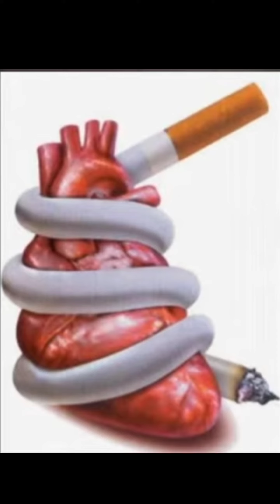Motivational Pictures Deep Meaning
Motivation Pictures Deep Meaning

Deep Meaning Motivational Pictures

Motivational Images Deep Meaning

Motivational Pictures

Deep Motivational Pictures

Anda Munda
DJ song
Ambe maa ka song
Bahubali little Singham
Balu
Bavandar song
Bhoot ka video
Bhootwala
Dark web
Gaiya ka cartoon
Bhojpuri song
Ghost
Mahadev movie
Pani Puri challenge
Robot
Shorts video
Spiderman
Videos
Ladai

Hanuman ji
X daku
Hanumanji XDaku
HIDE AND SEEK IN STAIWELL
BALVEER
123 GO
COMEDY
SHORT VIDEO
SINGHAM
WHAT MAMA
CARTOON
AGA BAI DHAGGOBAI SONG
AMIT VIDEO
ANUDEEP DURISHETTY
BAJRANG DJ SONG
BANDAR KA VIDEO
BAPU TERE KARKE MAIN GADDI JOGA HO GAYA
BARSO RE MEGHA MEGHA DANCE
BHAGAT SINGH
BHOOT BHOJPURI SONG
BHOOTNI BHOOTNI
BHOOTWALA
BHUT
BOBBY
BODYGUARD
BOTAL MAIN MASJID
BUTTERFLY
CG ALL NEW SONG
CHAKIYTA KI BIMARI VIDEO MAIN
CHAND KA VIDEO
COCA COLA KACHI
DANCE
DANISH ZAHEN ACCIDENT
DIJIE
DIJIE FILM
FIE
DJ SONG
ELEPHANT ELEPHANT
GANA GANA GANA
GOPIM BAHU
GUMA HAI KISI KE PYAR MAIN
GUTOR GUTOR
HAMEN TO PASINA
HANUMAN JI
HOW TO REMOVE TAN FROM FACE AND HANDS
HULK KI BODY
IPHONE MOBILE
INSHAHALLAH SAARE ROZY RAKHUNGA RAMZAN
JAY SHRI RAM
JINDABAD JINDABAD
KAHANI
KHESARI LAL KA FILM
KI CARTOON
KI COMEDY
MADARSI FIRL
MAGGI WALA CATROON
MARATHI SONG
MATKA MATKA MATKA
MITHUN
MOHINI SONG
MONSTER TRUCK
MUM DAD
NASEEB STAR BANK 2023
NEW SONG
TABISH
SALMAN
NIKKU VLOG
OH MANA
PARIYON KI KAHANI
PATLI KAMARIYA MORI HAI HAI
PYAR KARTA HU
SAHIN TIKTOK
SHEELA COMEDY
SHYAM BABA  KI  AARTI
SO SAUTE
SONIC WALA GANA
SURKANDA MANDIR
TARAK MEHTA KA ULTA CHASMA
TINA
TOM AND JERRY CARTOON SHORT VIDEO
TRACTOR WALA GAME
UDATI UDATI SHAHER SE KHABAR I HAI
VINAY VIJAY RAMA
CHUDAIL KI FIL

लै के पूजा की थाली le ke pooja ki thali mata rani ka bhajan
Ma Hat Kalika Ka Bhajan
Deep Motivational Pictures
New Status 2022। Raam se bada raam ka naam| राम से बड़ा राम का नाम
Heart Touching Video 😭 emotional bachpan childhood dream success motivation #1990
vaishnodevi up vrindavan Darti gagan mein hoti hai teri/Leke Puja ki thali @PriyamCreations375
Leke Pooja Ki Thali Devi Bhajan By Suresh Wadkar Full Video Song I Bhakti Sagar New Episode 4
Om Namah Shivay 🙏
Shri ram status#Hanuman ji whatsapp status#Shri ram janki baithe hein mere seene mein status!
श्री राम का सेवक और हैं ना दूजा 🙏 balaji maharaj stutas ❤️💕
Motivational Images
TU HI TU HI